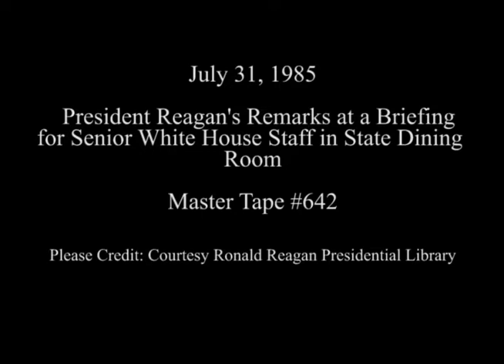President Reagan's Remarks to Senior White House Staff on July 31, 1985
Full Title: President Reagan attending briefing for Senior White House Staff in State Dining Room on July 31, 1985

Transcript:  N/A

Production Date: 7/31/1985

Access Restriction(s):Unrestricted
Use Restriction(s):Unrestricted